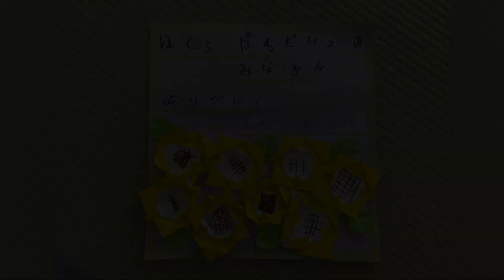【上越まつりまで待てない、保倉川太鼓がやってくる！】北諏訪保育園での演奏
2024年7月18日撮影

北諏訪保育園にて開催された『上越まつりまで待てない、保倉川太鼓がやってくる！』にて、演奏とワークショップを行いました。

先生方の盛り上げがとにかく上手で、園児の皆がノリノリ！
とても楽しく演奏で出来ました！
火男さんが持っていた槍は「ばらぐみ」にあったおもちゃを拝借いたしました。

保倉川太鼓の活動、依頼、スケジュール等、詳細はこちら↓
保倉川太鼓ホームページ